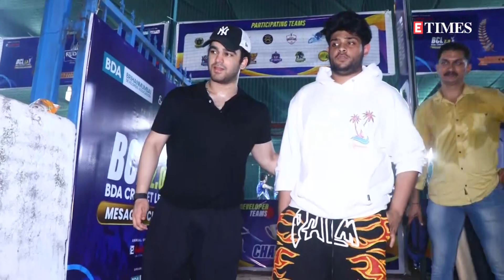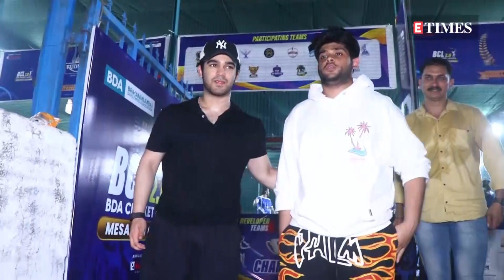The Shocking Moment: Saiee Manjrekar spotted with rumoured boyfriend Subhan and friends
Saiee Manjrekar was papped enjoying her time with her friends and her rumoured boyfriend Subhan Nadiadwala. Wearing a black hoodie, gym shorts and matching shoes, Saiee looked shocked on being photographed and was seen getting into the car hurriedly without posing for the shutterbugs.